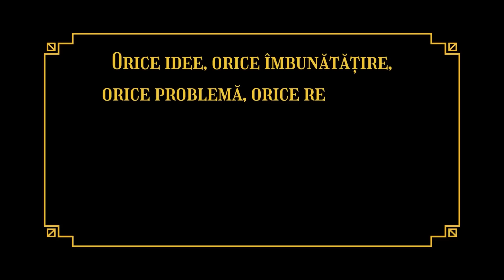TRECUT, PREZENT ȘI VIITOR ÎN REPUBLICA CAJVANA ÎnGuraLupului Călătoriile Lupului ep.3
Inspiră-te din poveștile remarcabile ale seniorilor și juniorilor din Cajvana! Descoperă cum au lucrat împreună pentru a construi o comunitate mai puternică și cum tradițiile se păstrează și astăzi.

E interesant că mă cheamă Lupu, e adevărat! În anumite zone din România este o zicălă că: "în gura lupului, lupu te mânâncă!". Nu!

Lupu, astăzi, nu vrea decât să spună adevărul despre trecut, prezent și viitor, pentru că, după cum știm bine, istoria este ciclică, ea se repetă. Să nu repetăm greșelile trecutului și poate să îmbunătățim, pe cât putem, viitorul pe care îl avem, viitor pe care îl avem în România.